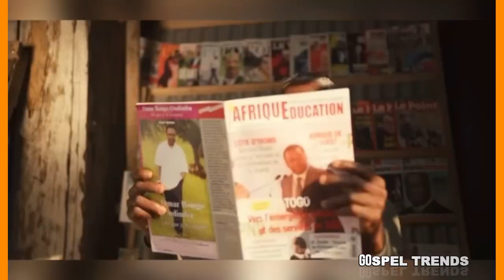Moses OK vrs Rev. Abraham Lamptey on Secular Songs + Nacee Look-alike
Onyameba Gospel TV brings to you gospel news,events,live worship,reactions,interviews and more

My reaction on Christian’s listening to secular music